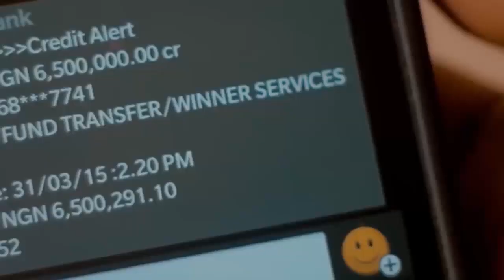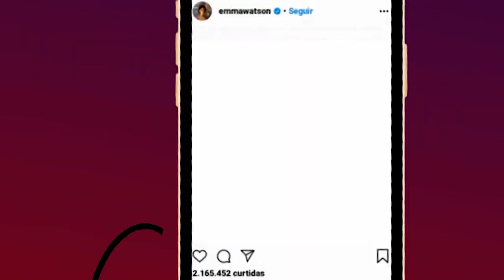MyFreedomStory: Win A Plot Of Land In Ibeju Lekki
After the lockdown, comes the month of Independence and freedom.

This October, Television Entertainment Network (TEN), owners of Nigezie Xtreme, Orisun - The Source, Isi Mbido - The Beginning and Area Ten, is celebrating Nigeria's 60th independence anniversary all month long.

It's FreedomFest2020 and it's The Biggest Deal in October!

Catch all your favorite movies, music videos and other exciting content all month long, on all our TV and social media channels.

Join our MyFreedomStory challenge, alongside top Nigerian celebrities online and you stand the chance to win the ultimate freedom prize, a plot of land in Ibeju Lekki, courtesy Orisun Estate, there are also cash prizes of N200,000 and N100,000 to be won, as well as many other exciting gifts.

Taking part is easy:

Step 1. record your unique and inspiring journey to personal freedom and post on Instagram, Facebook or Twitter,

Step 2. Tag our handle@nigeziextreme, @orisuntv, @isimbidotv , @areatentv , with the hashtags FreedomFest2020 and MyFreedomStory

Step 3: Follow our social media handles and subscribe to our YouTube channels on NIGEZIE XTREME, ORISUN TV, ISI MBIDO TV and AREA TEN TV to like the myfreedomstory video, then comment "This Is My Freedom Story".

Like your entry and encourage others to do so too, and you just might be one of our lucky winners!

That's not all! Join us on Saturday, October 31st, for our FreedomFest2020 Virtual Concert. Featuring top Nigerian music, dance and comedy acts.

FreedomFest2020! Powered by Television Entertainment Network (TEN)

Get ready to experience true freedom!